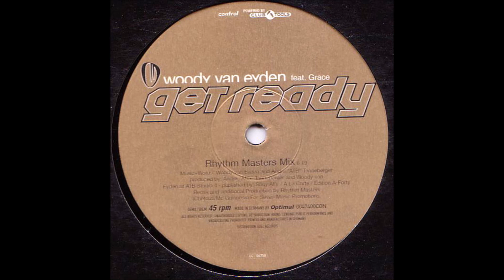Woody van Eyden Feat.Grace - Get Ready (Spacekid Mix)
Woody van Eyden Feat. Grace* – Get Ready (Part 2)
Label:Control – 0047400 CON
Format:Vinyl, 12", 45 RPM
Country:Germany
Released:1999
Genre:Electronic
Style:House, Trance